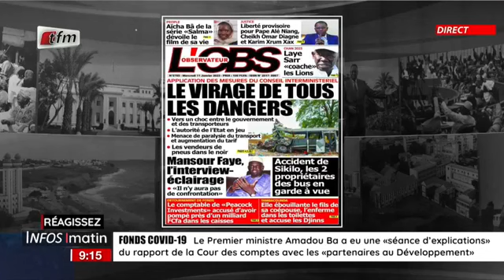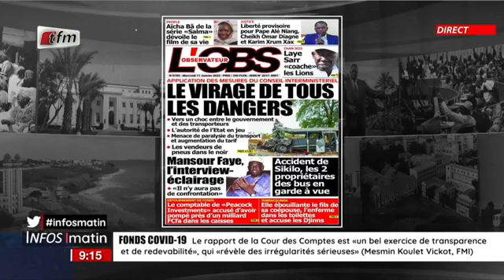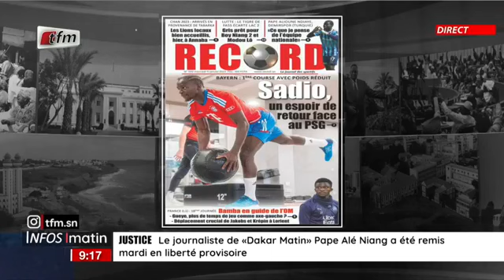Unes de L'Obs et Record avec Faty Dieng - Infos matin du 11 Janvier 2023